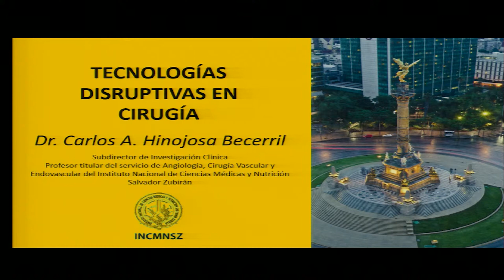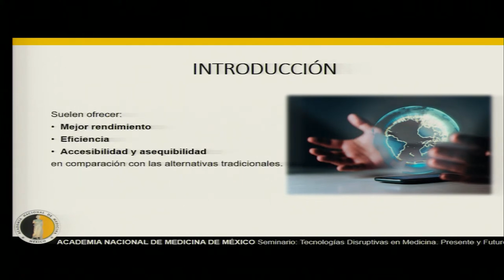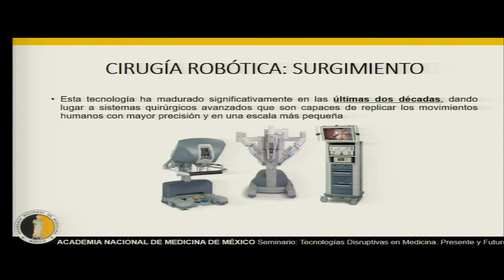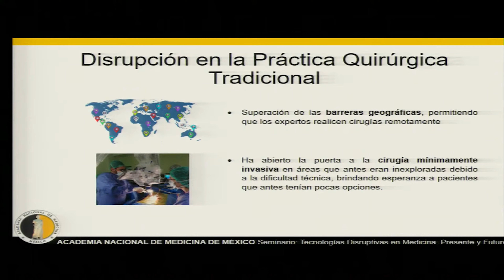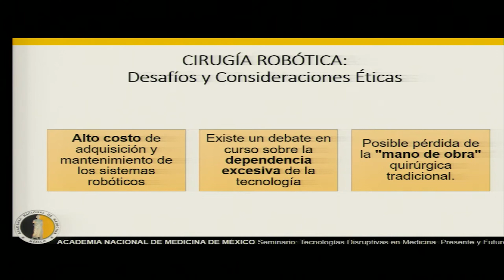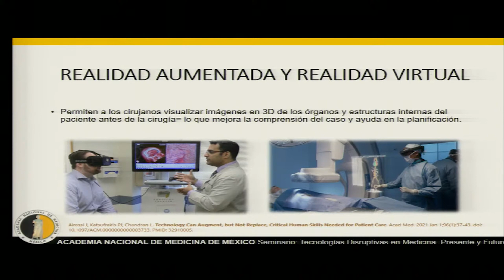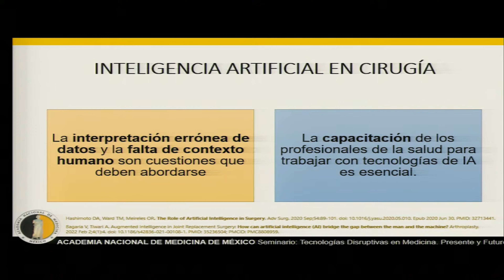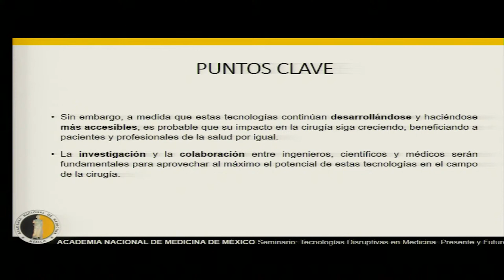5. Tecnologías Disruptivas en Cirugía. Dr. Carlos Hinojosa Becerril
Programa

Impacto de las Nuevas Tecnologías en la Práctica de la Medicina.
Dr. José Halabe Cherem

Nuevas Tecnologías y Publicaciones Científicas.
Dr. Eduardo Antonio Ferat Osorio

Nuevas Tecnologías y su Impacto en los Determinantes de Salud.
Dr. Juan Pablo Gutiérrez Reyes

Tecnologías Disruptivas y Salud Mental.
Dra. Yolanda Pica Ruiz

Tecnologías Disruptivas en Cirugía.
Dr. Carlos Hinojosa Becerril

Importancia y Límites de las nuevas Tecnologías en la Ciencia y la Investigación.
Dra. Marina Kriscautzky Laxague

Perspectiva Sociológica de las Nuevas Tecnologías.
Dra. Liz Hamui Sutton

La Investigación Cualitativa y las Nuevas Tecnologías. Aportaciones al presente y al futuro.
Dra. Tania Vives Varela

Inteligencia Artificial y Nuevas Tecnologías en Salud.
Ing. Gustavo Ross Quaas

Cómo elaborar un escrito científico en Chat GPT.
Dr. Jorge Nava López

CONCLUSIONES.
Dr. Raúl Carrillo Esper
Dr. Carlos Gutiérrez Cirlos